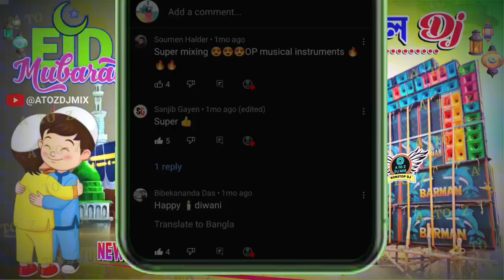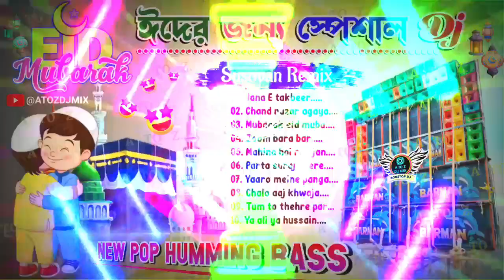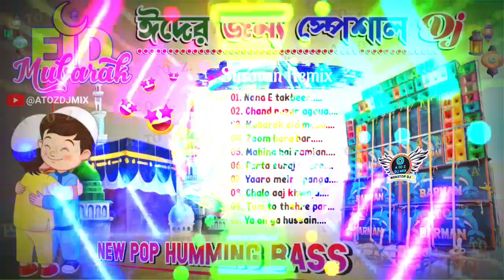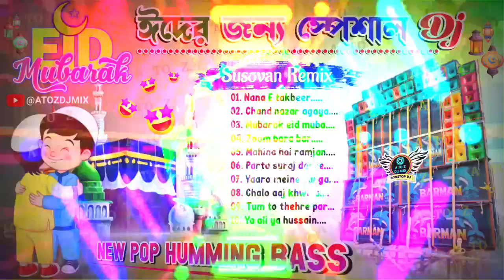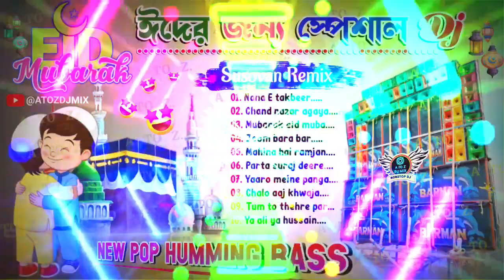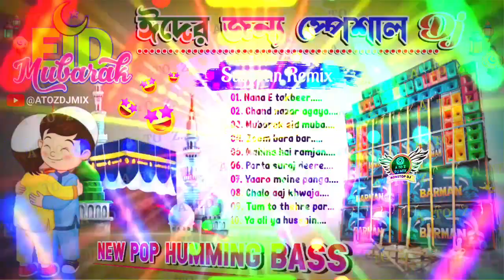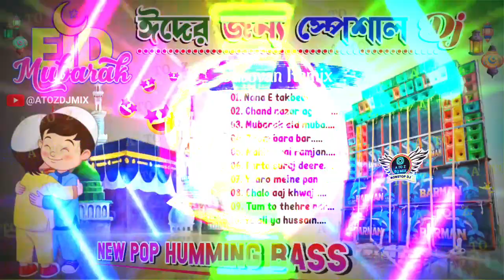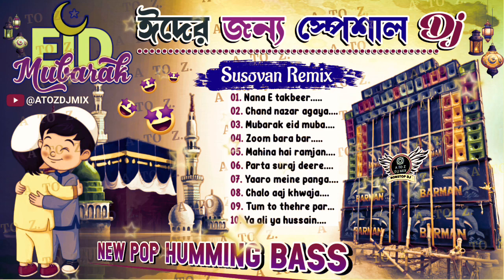🤩Susovan Remix New Pop humming bass mix Eid special dj songs || A TO Z DJ MIX -কুদি সে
~Title//- 🤩Susovan Remix New Pop humming bass mix Eid special dj songs || A TO Z DJ MIX -কুদি সে

~Category//-  Eid special dj songs

~Mixer//- Dj susovan remix

~Presenting by//- ‎🎶A TO Z DJ MIX -কুদি সে

বিশেষ ঘােষণা ; এই এলবাম টি তে যে গান গুলি ব্যবহৃত হয়েছে, সে গানগুলির কোনােটিরই মালিক আমি নই। আমি সাধারণত সঙ্গীত প্রেমী মানুষদের কিছু আনন্দ দেওয়ার জন্য এই ভিডিও টি তৈরি করেছি। কপিরাইট সংক্রান্ত কোনাে প্রবলেম হলে আমার সাথে অনুগ্রহ করে যােগাযােগ করুন(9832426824)। আমি 24 ঘন্টা মধ্যে সেই ভিডিও চ্যানেল থেকে ডিলেট